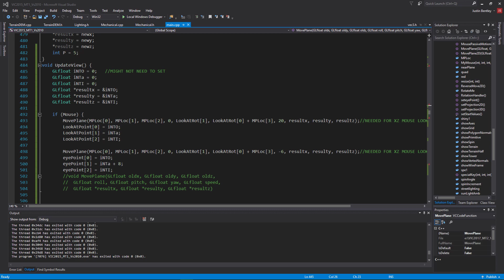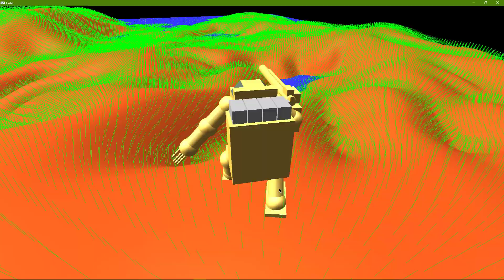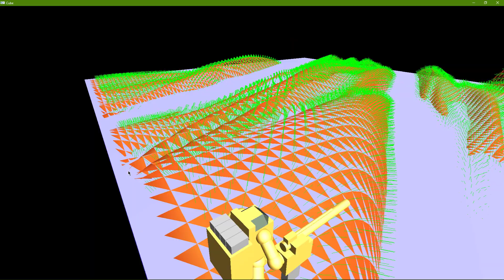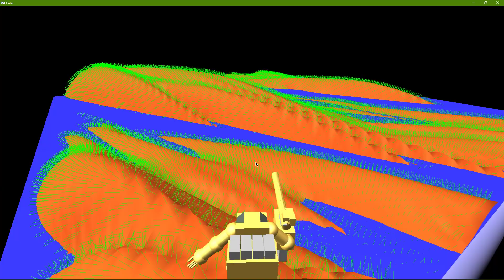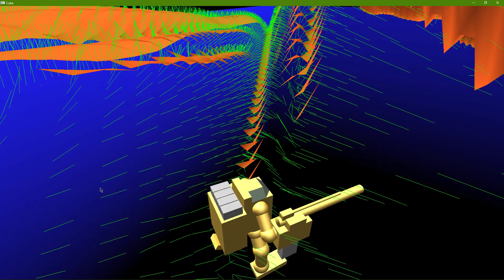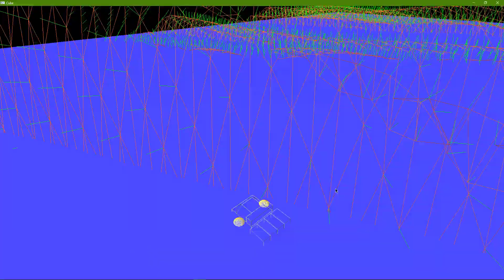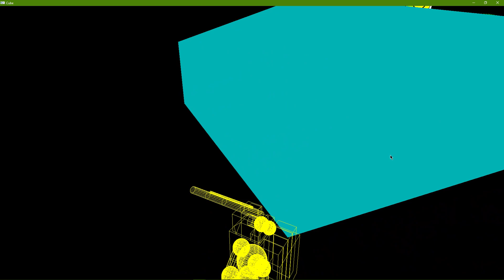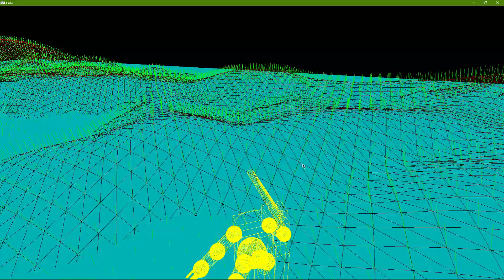OpenGL OB-203 XII